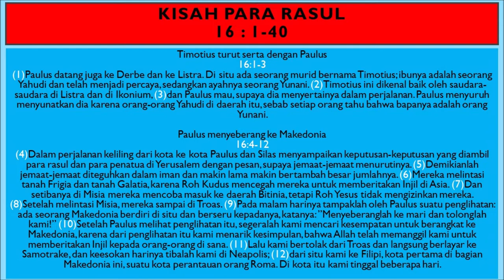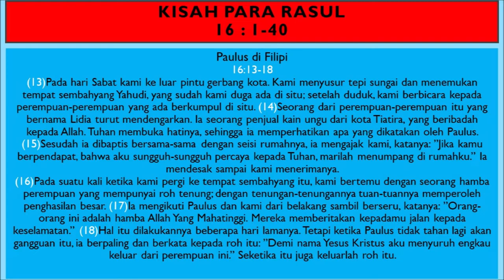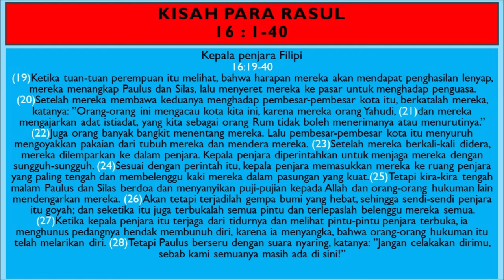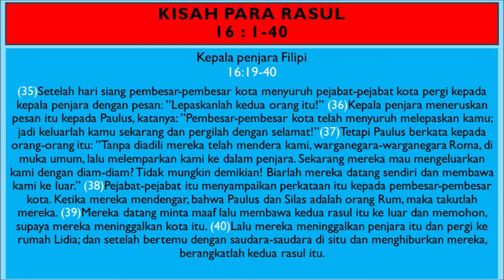KPR Pasal 16